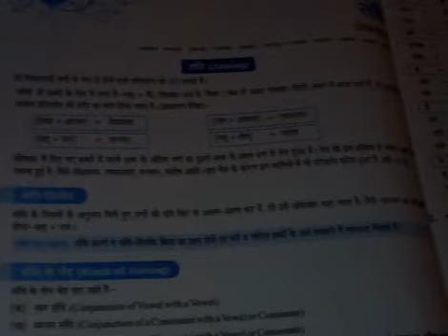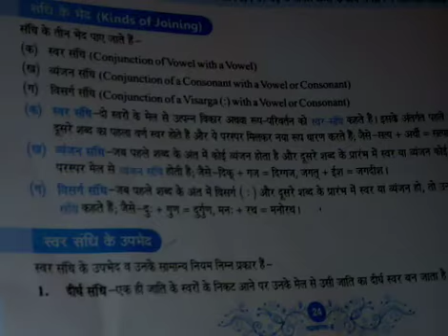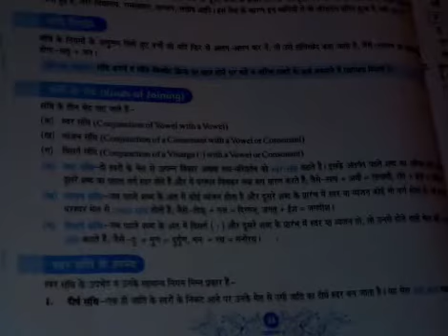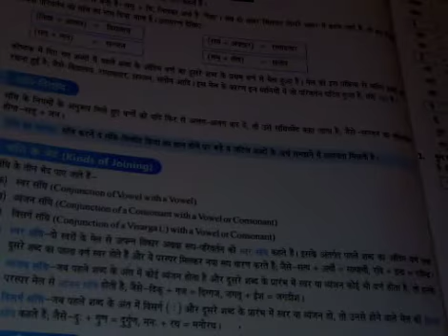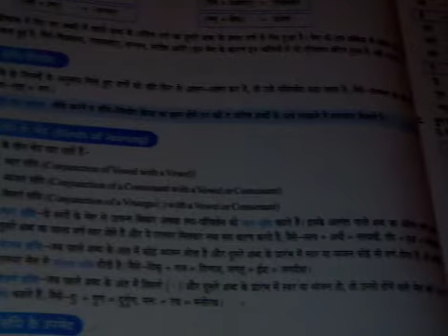Sandhi for 5th to 8th classes